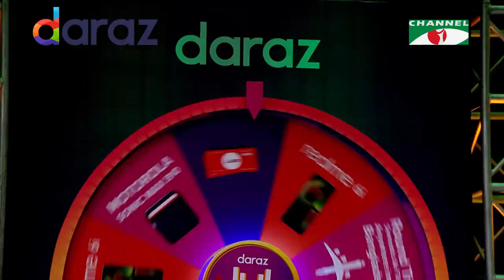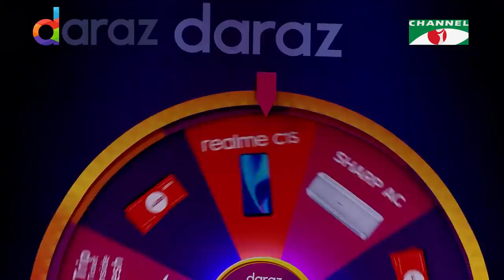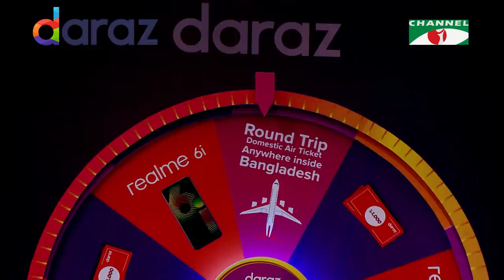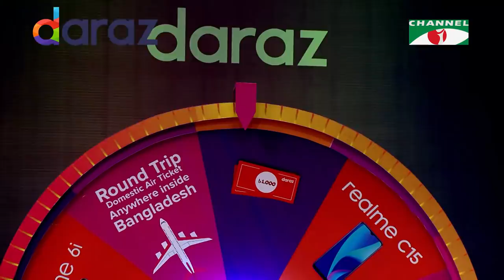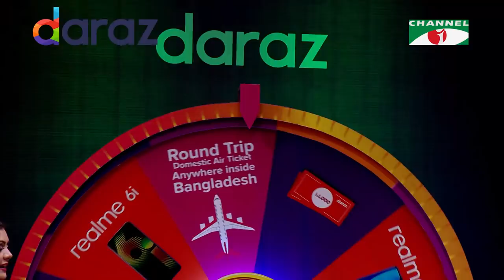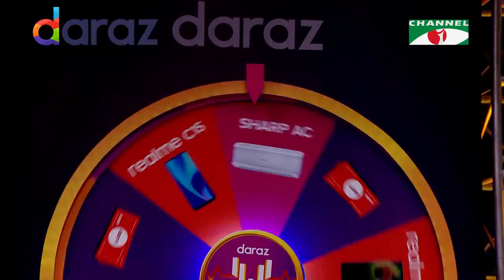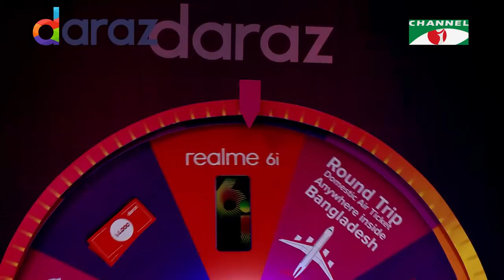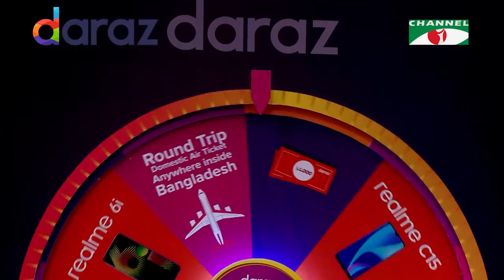Daraz 11.11 Show | Episode 10 | Shakib Al Hasan with Maria Nur | Channel i TV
Program: Daraz 11.11 Show
Guest: Shakib Al Hasan
Host: Maria Nur
Series Producer: Aka Reza Ghalib

worldwide.